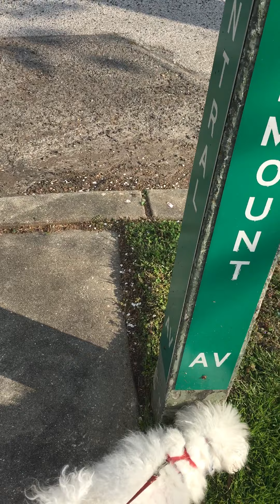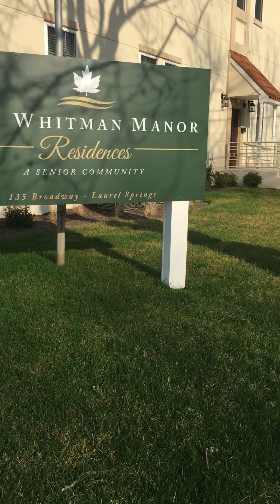The Walk Show Returns!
I thought I'd get out and show you little Joan walking around. May it brighten your day.